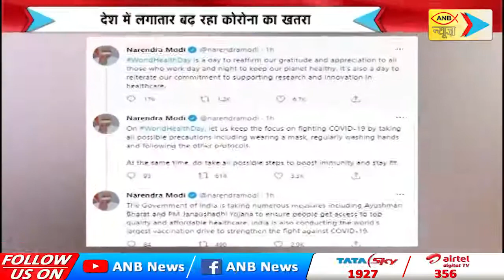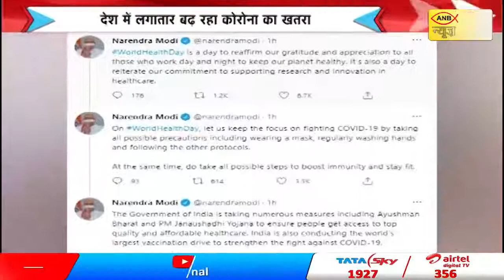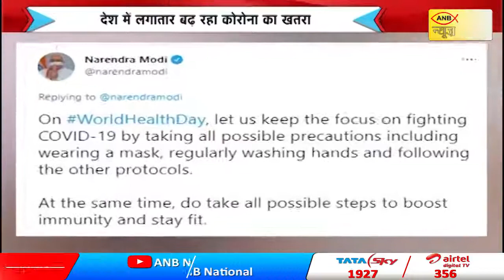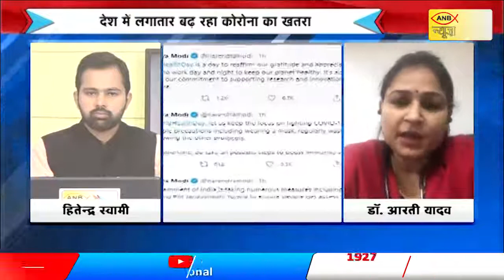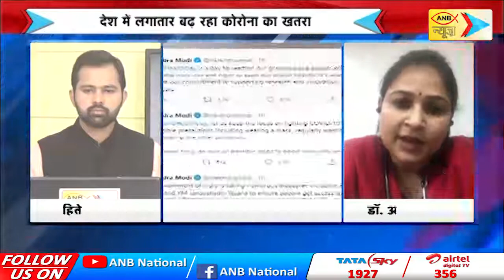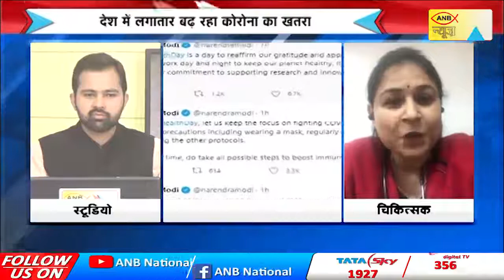क्या लॉकडाउन की तरफ बढ़ रहा है देश ? | ANB NEWS